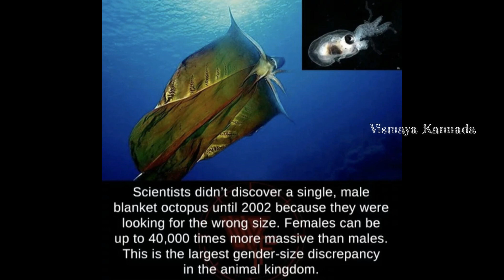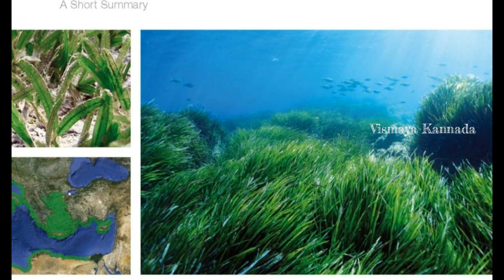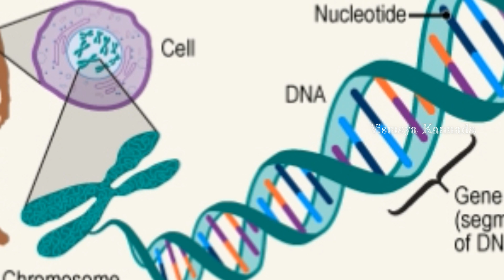INTERESTING FACTS Part 8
Welcome to VISMAYA iNFO
Here we watch some Mysterious, Sci-fi contents,Haunted places,UFO and Alien mysteries